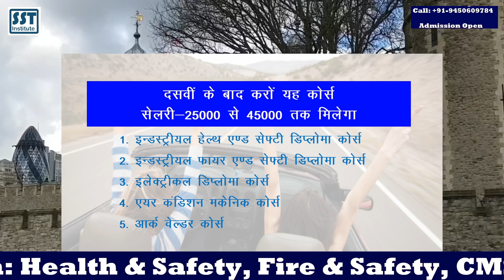अधिक सैलरी वाला सेफ्टी कोर्स Occupational Safety Courses in India with Certificate for Gulf Jobs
अधिक सैलरी वाला सेफ्टी कोर्स Occupational Safety Courses in India with Certificate for Gulf Jobs, Best Health Safety Training Institute in India for HSE Safety Diploma Course with minimum course fees from SST Institute India. Online Health Safety Officer Course in India with Certificate. Online Courses are available in Hindi like Health Safety Diploma Course, ADIS Course, Safety Management Course, Health Safety Management Course, Safety Engineering Course and Diploma in Health Safety Management Course. Online Admission Open SST Institute India.